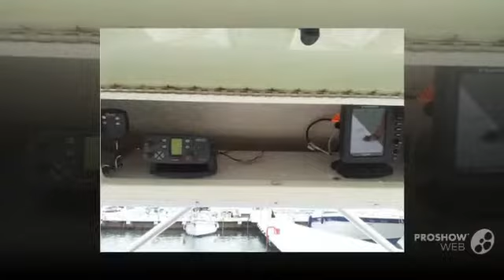Bayliner trophy 2052 walkaroun diesel power boat, sport boa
Bayliner trophy 2052 walkaroun diesel power boat, sport boa video. If you do not like the video Bayliner trophy 2052 walkaroun diesel power boat, sport boa, write comments what is missing, we are always happy to help you.